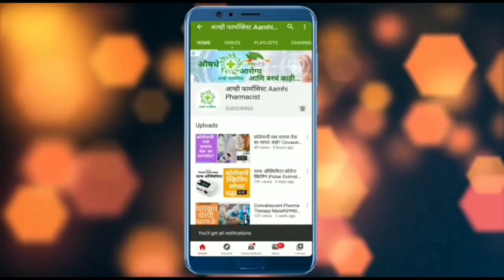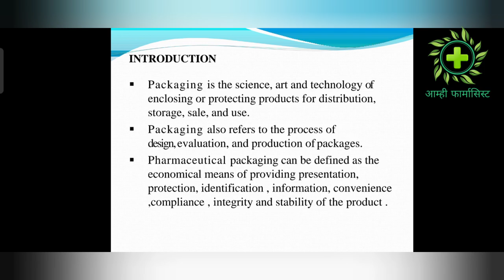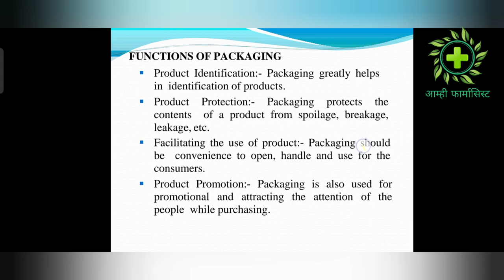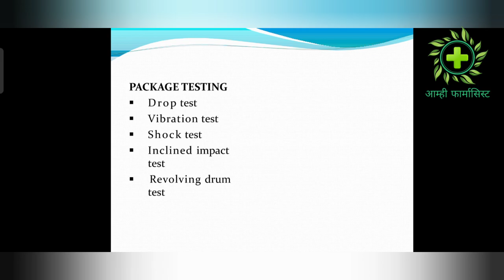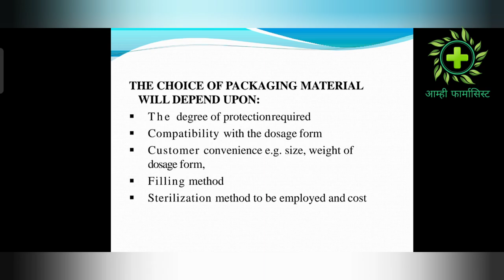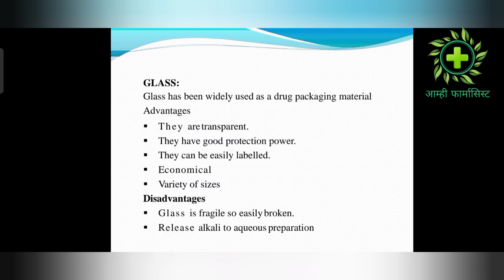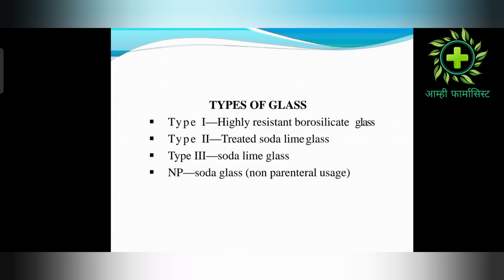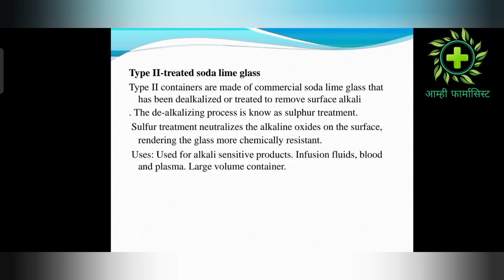Packaging Material of Pharmaceuticals | Pharmaceutics 1 D Pharm | Industrial Pharmacy B Pharm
Packaging of Pharmaceuticals D Pharm Pharmaceutics 1 Chapter 2
Packaging Material Industrial Pharmacy Unit 5 B Pharm

Packaging materials: Types, selection criteria,
advantages and disadvantages of glass, plastic, metal,
rubber as packaging materials

Pharmacy Lecture
Basic Concept of Pharmacy
Introduction to Pharmacy
Aamhi Pharmacist Lecture
Pharmacy Education
Pharmacy Lecture D Pharm B Pharm

Packaging Materials Science: Materials used for packaging of pharmaceutical products,
factors influencing choice of containers, legal and official requirements for containers,
stability aspects of packaging materials, quality control tests.

Packimgin
D Pharm new PCI Syllabus
डी फार्म पीसीआय नवीन अभ्यासक्रम

D Pharm
बारावी नंतर फार्मसी मध्ये करिअर
फार्मसी
डी फार्मसी